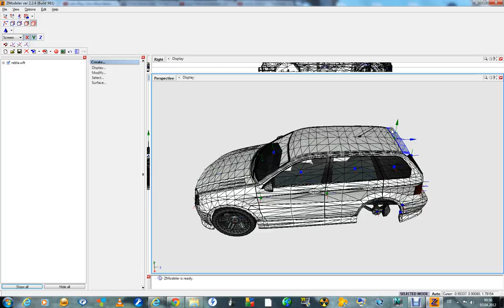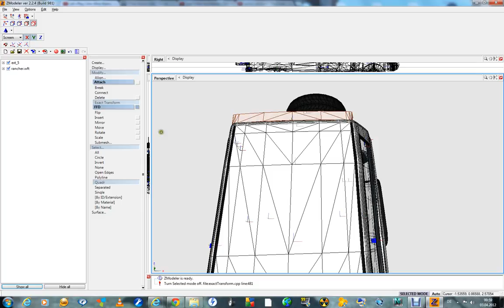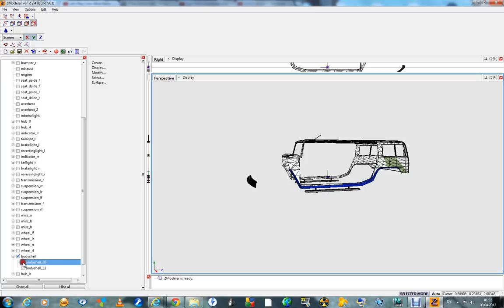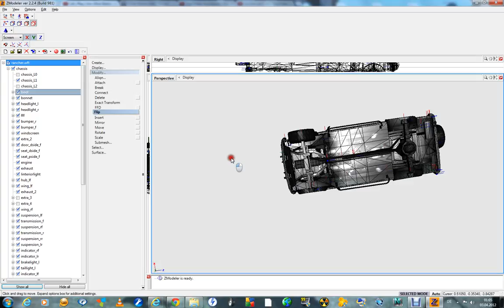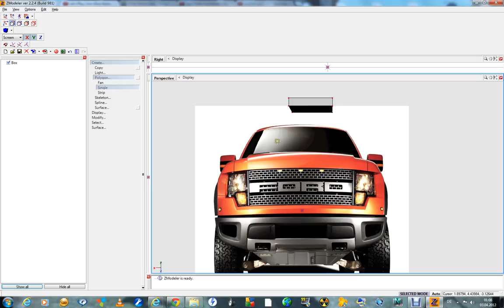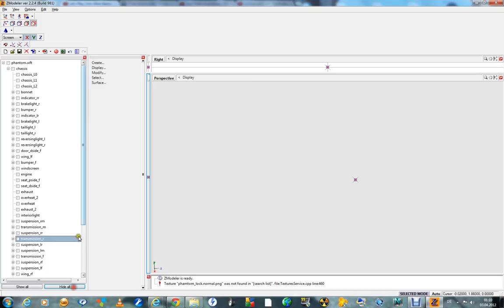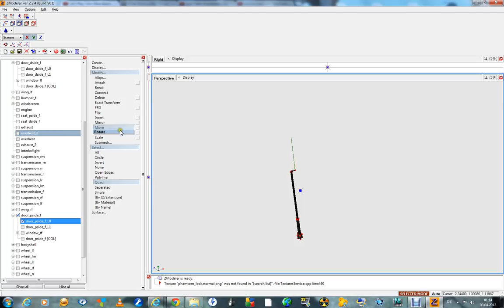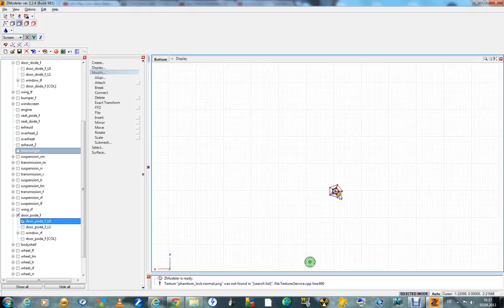rancher vol 7.avi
rancher vol 7